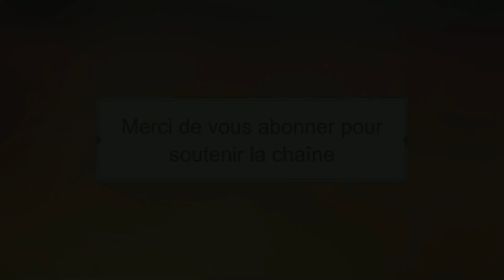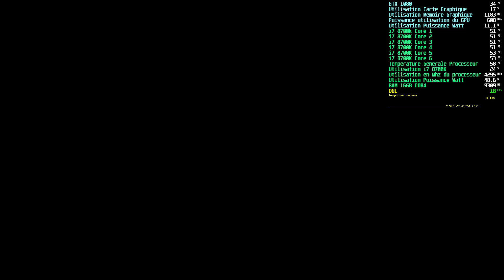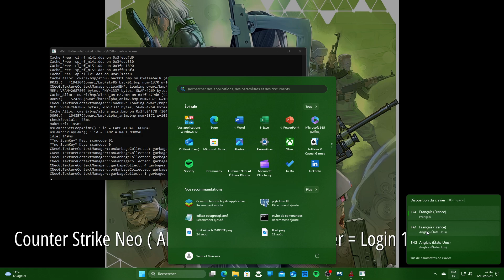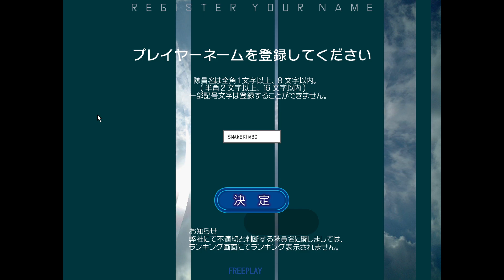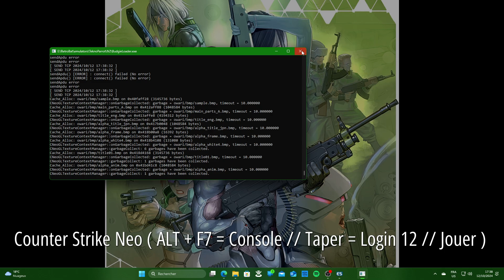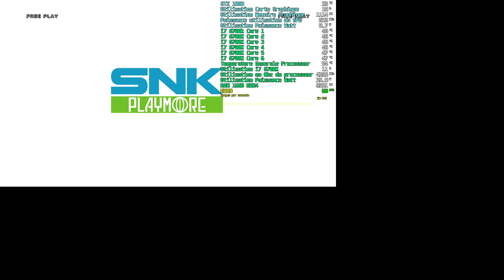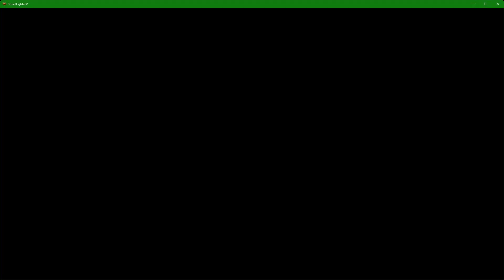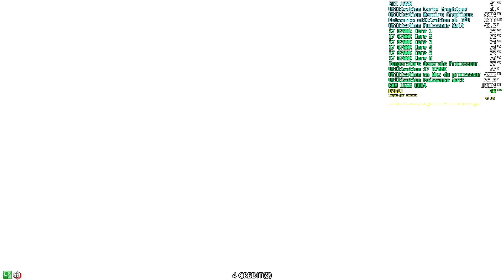⚠️RETROBAT 6.3.1 [ ADD-ON ] 50Go-Counter Strike NEO/KOF XIII/Street Fighters ARCADE 4.12 PATREON⚠️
Toute aide est la bienvenue même la plus minime. Merci à vous !!

Nouvelle vidéo !!!
Information pour jouer correctement à Counter Strike NEO ARCADE :
Besoin de paramétrer un clavier QWERTY

Si vous utiliser Windows 10 ou 11 avec un clavier AZERTY :
- Installer un clavier Français / Anglais
Aller dans paramètres / Heure et langue / Options Linguistique / Claviers et cliquer sur Ajouter un Clavier et choisissez ANGLAIS ETAT UNIS

- Lancer le jeu / Au menu principal :
Faite ALT + F7 et taper Login 12
Accéder au jeu comme sur la vidéo
Une fois dans la partie Appuyer sur ALT+F7 et taper bot_add
Pour faire le tiret du bas dans la console Appuyer sur la touche Windows + Espace et choisissez le clavier FRANçAIS / ANGLAIS

Ensuite revenez dans le jeu et sur la console taper bot_add ( pour faire le tiret du bas appuyer sur MAJ + la touche à coté de votre touche 0 ( zero ) de votre clavier AZERTY.

- Pour recommencer une partie faite ALT + F7 et taper restart
- Pour quitter le jeu faite ALT + F7 et taper disconnect

Appuyer sur la touche Windows de votre clavier et fermer la fenêtre de commande le jeu va quitter et revenir à Retrobat. ( comme sur la vidéo )

LE ADD-ON Counter Strike NEO / KOF XIII / Street Fighters ARCADE 4.12 PATREON | 50 Go | est disponible sur le FORUM.

Mise à jour TeknoParrot Version 1438

- Tous est disponible sur le FORUM pour ajouter les 3 jeux à TeknoParrot

Pour utiliser cet ADD-ON Counter Strike NEO / KOF XIII / Street Fighters ARCADE 4.12 PATREON | 50 Go | vous aurez besoin du PACK TeknoParrot 1TO ( voir le lien de la vidéo ci-dessous )

Tous les liens sont disponible  sur le FORUM SNAkE KIMBO pour télécharger ce ADD-ON Counter Strike NEO / KOF XIII / Street Fighters ARCADE 4.12 PATREON | 50 Go |

Lien pour obtenir le ADD-ON Counter Strike NEO / KOF XIII / Street Fighters ARCADE 4.12 PATREON | 50 Go | :

Inscription obligatoire pour accéder au FORUM (inscription gratuite)

Rubrique sur le forum @ émulateur Retrobat // Retrobat MEGA PACK 1TO

UPDATE  1 /

Tous les jeux sont directement fonctionnel avec une Manette XBOX One S ainsi qu'une souris Microsoft OPTICAL Mouse USB (Souris X7 Gaming) et un clavier GAMER USB (Clavier MARS GAMING MK0).

Pack configuré pour marcher directement avec ce matériel :

CARTE GRAPHIQUE : Nvidia GTX 1080
PROCESSEUR : intel i7 8700k
MANETTE XBOX ONE S

CLAVIER : MARS GAMING MK0

SOURIS : X7 GAMING ESPORT

Si vous possédez ce matériel :

c'est à dire une carte graphique NVIDIA peut importe la référence moi j'ai une GTX 1080 mais n'importe qu'elle carte graphique Nvidia est paramétré automatiquement pour jouer à tous les jeux de ce PACK.
Processeur intel i7 ou Supérieur jusqu'à i9 14ème génération
la souris X7 GAMING ( pas cher et excellente )
le clavier MARS GAMING MK0 ( pas cher et excellent )

le pack fonctionnera directement sans aucun paramètres à faire. J'ai paramétré ce MEGA PACK pour qu'il soit directement jouable avec une manette Xbox One S pour les jeux arcade et pour les jeux de tire avec le matériel souris + clavier ( si vous possédez la même souris que moi et le même clavier vous n'aurez aucun réglage à faire juste télécharger le PACK le décompresser et jouer directement ).

Jeux paramétré pour PC avec carte graphique NViDiA

UPDATE 2 / MISE A JOUR

Mise à jour Teknoparrot dans la dernière version 1438.
Mise à jour Retrobat dans la version 6.3.1

- Dernière mise à jour actuelle (12 Octobre 2024 ) - il existera d'autre mise à jours plus tard ... Vidéo en date du 12 Octobre 2024

Pour soutenir regarder la vidéo entièrement si vous aimez. Merci :)

/ INFORMATIONS \
J'ai passé de nombreuses heures à préparer ce MEGA PACK ARCADE, soutenez en regardant la vidéo entièrement si vous aimez; en partageant la chaîne YouTube et en partageant la vidéo ; Mettez un like sur la vidéo si vous aimez. Merci.

Merci à vous tous pour votre soutien !!

SNAkE KIMBO